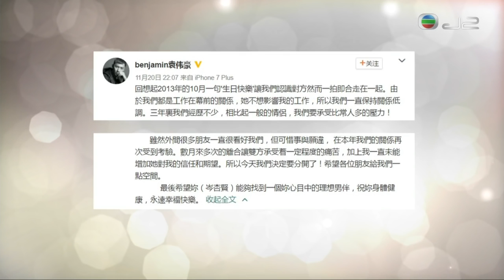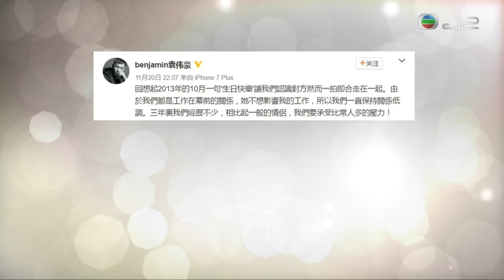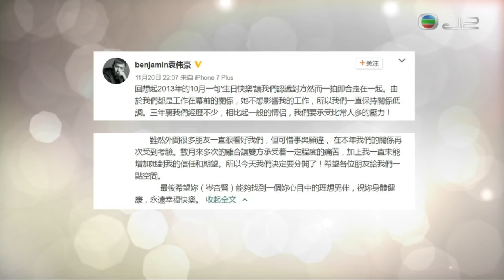【三年情玩完】袁偉豪認同岑杏賢分手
3年前話散就散。

岑杏賢，香港無線電視藝員，擁有碩士學位，於2012年度香港小姐競選奪得最上鏡小姐、最佳首飾演繹大獎及時尚目光獎。

前港男袁偉豪同前港姐岑杏賢拍拖接近三年，一直以嚟都好恩愛，仲不時傳出婚訊，點知今晚岑杏賢突然喺ig暗示「分」訊，仲話一段感情如果冇咗信.

岑杏賢，香港無線電視藝員，擁有碩士學位，於2012年度香港小姐競選奪得最上鏡小姐、最佳首飾演繹大獎及時尚目光獎。 前港男袁偉豪同前港姐岑.